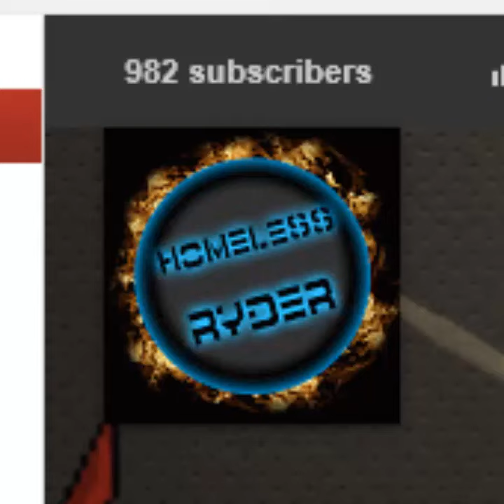Almost To 1k Subs-Let Me Know What You Want To See!